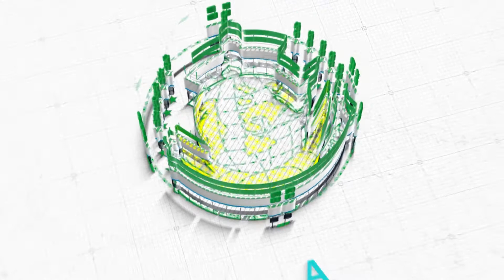Kisah Para Salaf Tenggelam di Shalat nya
Anda juga bisa berdonasi untuk perkembangan dan kemajuan Channel Dakwah ini Melalui :

BCA : 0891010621 a/n Moh Nur Khozin